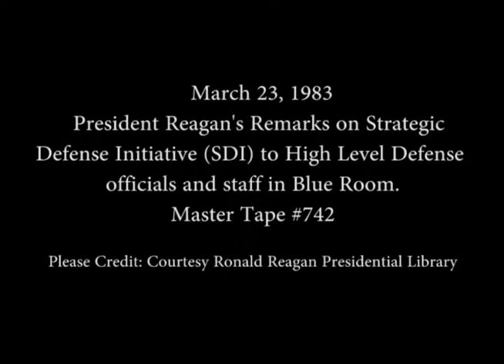President Reagan’s Remarks on the Strategic Defense Initiative on March 23, 1983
Full Title: President Reagan’s Remarks on the Strategic Defense Initiative (SDI) to High Level Defense Officials and Staff in the Blue Room on March 23, 1983

Transcript: N/A

Production Date: 3/23/1983

Access Restriction(s):Unrestricted
Use Restriction(s):Unrestricted